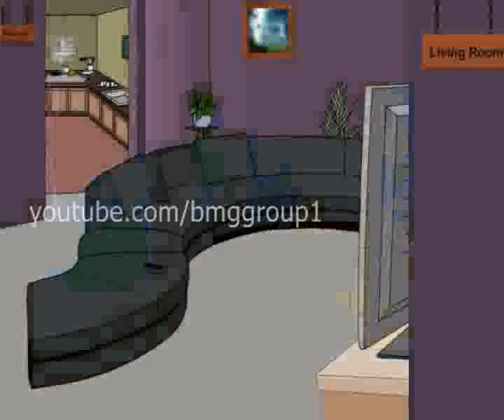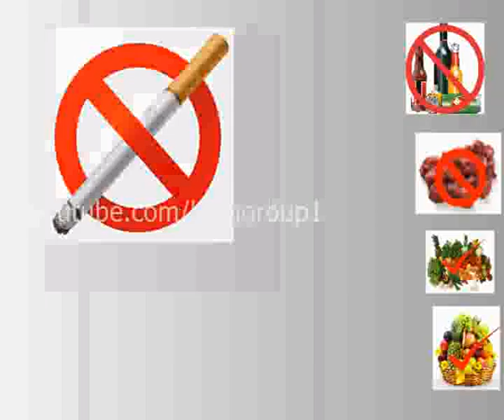Alzheimer's Disease - Health Tips by Dr.MIMS - Malayalam Animation Series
Alzheimer's disease (AD), also known as Alzheimer disease, or just Alzheimer's, accounts for 60% to 70% of cases of dementia. It is a chronic neurodegenerative disease that usually starts slowly and gets worse over time. The most common early symptom is difficulty in remembering recent events (short-term memory loss). As the disease advances, symptoms can include: problems with language, disorientation (including easily getting lost), mood swings, loss of motivation, not managing self care, and behavioural issues. As a person's condition declines, she or he often withdraws from family and society. Gradually, bodily functions are lost, ultimately leading to death. Although the speed of progression can vary, the average life expectancy following diagnosis is three to nine years.

India's First Virtual Doctor - Dr.Mims.

Worried about what to do in an emergency...Watch Health Tips and understand more than just first aids. WATCH HEALTH TIPS EVERY DAY ON ASIANET NEWS ( 7:55 pm, 00:55 am, 7:55 am, 2:55 pm & 5:55 pm.)